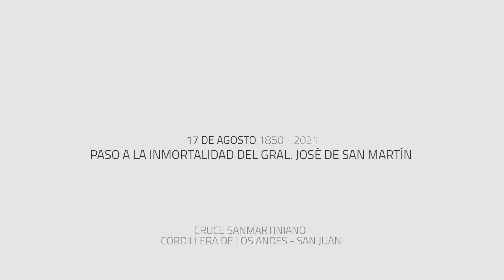17 de agosto - Paso a la inmortalidad del Gral. José de San Martín